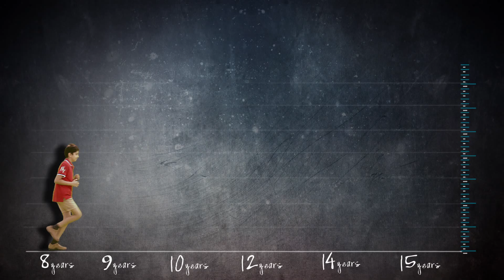Protein For Kids | Protinex Grow | Protinex India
Protinex Grow is a nutritionally balanced health drink which contains High Protein and 27 vital nutrients that support your child’s optimal growth and development. Protinex Grow contains 50% more protein than leading health drinks. They are available in 2 delicious flavours - Chocolate and Malt.

Preteens and teens between 8-15 years’ -  experience a 2nd growth spurt. They experience a rapid increase in height, weight and overall growth. This is the LAST opportunity for your child to attain optimal growth. Protein plays a key role during this critical phase, in fact there is a 2X requirement for it by their growing bodies. Protein inadequacy may affect your child’s growth. Protinex Grow is specially formulated for 2nd Growth Spurt.